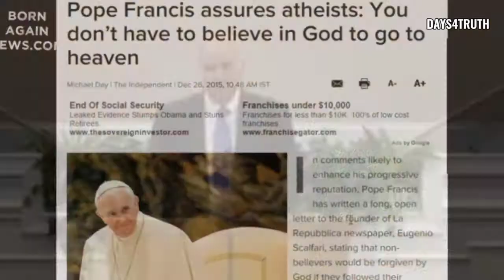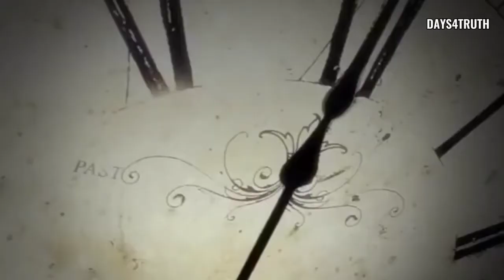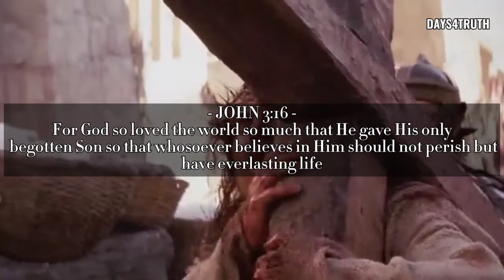A LETTER FROM HELL - CHARLES LAWSON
- HEBREWS 9:27 -

SPEAKER :  CHARLES LAWSON